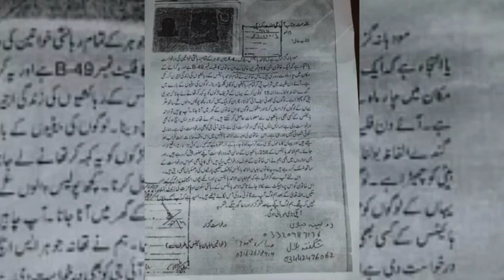Karachi 15 Year old Girl Sy Zyadti |Samreen Asif Case Viral Video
Samreen Asif Ki Video Viral Hogai Asi Story Janye
Daily Siasat :All about life styles and Political News all over the world Local, National and International Hot News and Biography  etc. :)